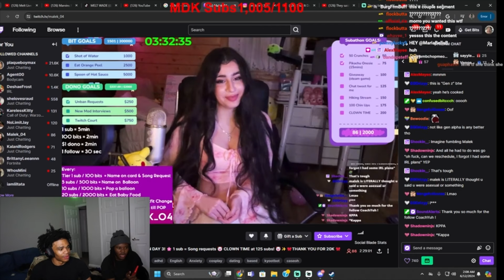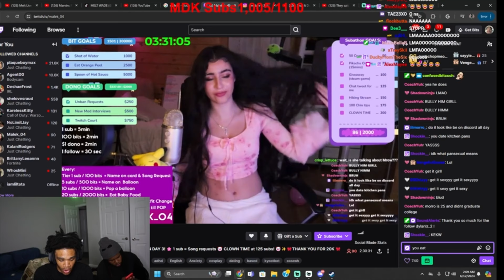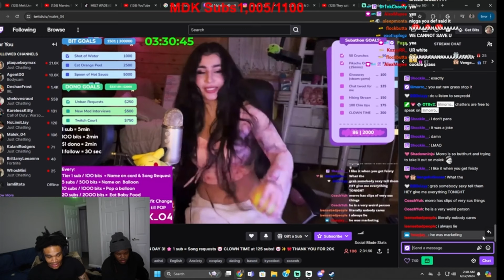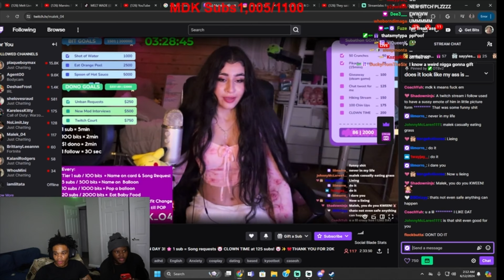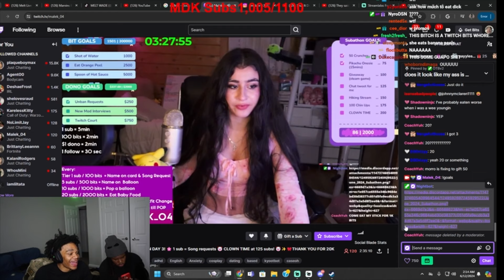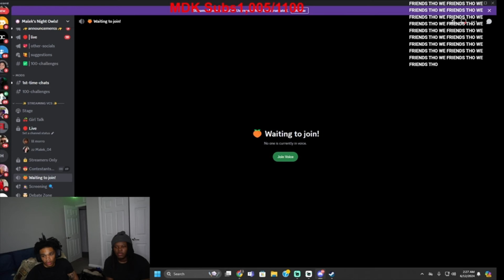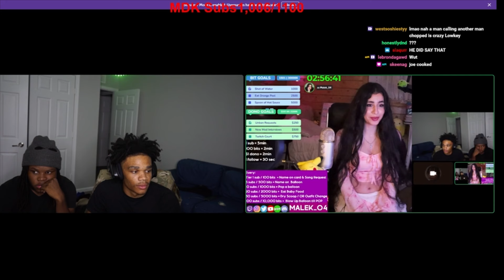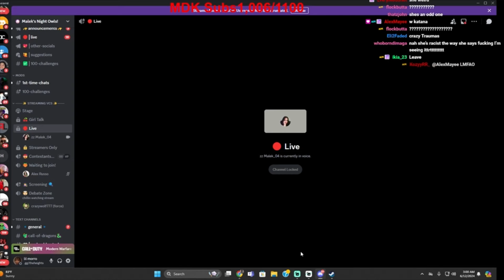Meeting My First CRAZY Girl.. (She Ate Cardboard for Me)